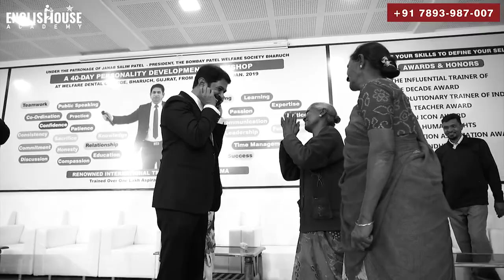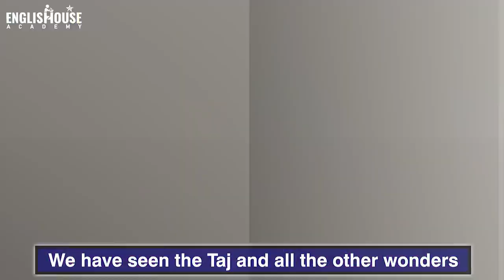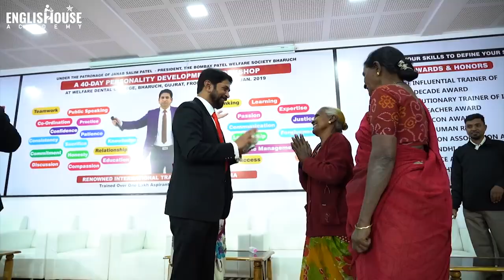Never Seen a Wonder Like You Poem Dedicated To Munawar Zama By Tania Ajmal Foundation Hojai Assam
- Personality Development
- Communication Skills
- Public Speaking Skills
- Leadership Skills
- Life Skills
- Pronunciation
- Functional Grammar
- Vocabulary Enhancement

2019 – National Award For Excellence in Education
2019 – Revolutionary Trainer of India
2019 – Influential Trainer of the Decade
2016 – Ideal Teacher Award
2013 – Indian Icon Award
2012 – World Human Rights Protection Award
2011 – Rajiv Gandhi Global Excellence Award
2010 – Young Achiever Award

VVIPs FEEDBACK

ARVIND KEJRIWAL

NITISH KUMAR

FAROOKH ABDULLAH

DIGVIJYA SINGH

SIRAJUDDIN QURESHI

Regards
Munawar Zama